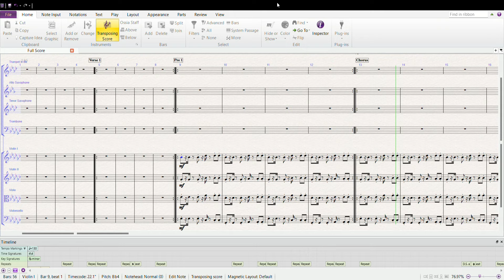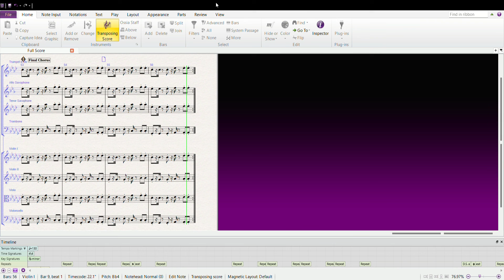We Found Love - Horns & Strings Arr.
Midi playback of Sibelius project.
Horns & Strings Arrangement for live performance. Individual charts delivered in PDF